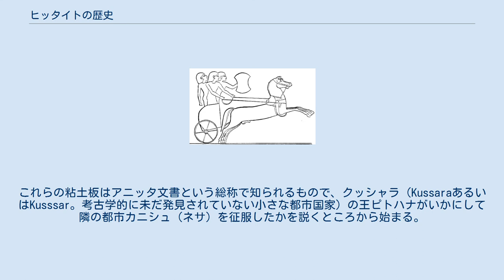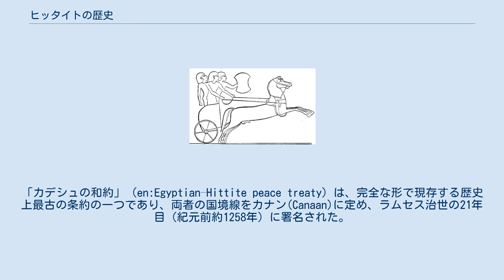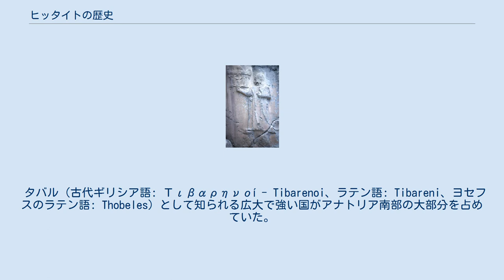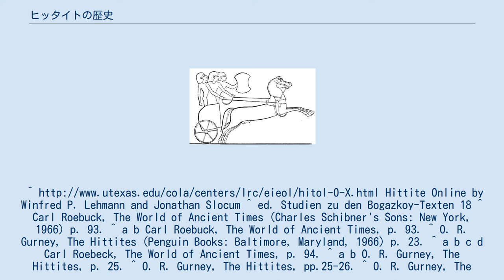ヒッタイトの歴史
ヒッタイトはインド・ヨーロッパ語族に属する言語を話し、紀元前18世紀からアナトリア北部のハットゥシャを中心とする王国を作った古代の人々である。
紀元前14世紀にヒッタイト王国はその最盛期を迎え、アナトリア中央部、シリア南西部、そして遠くはウガリット、メソポタミア北部までを包含した。
紀元前1180年以降、海の民が突如として侵入した事に関係したレバントにおける全般的な動乱の中で、ヒッタイト王国は崩壊していくつかの独立した「シロ・ヒッタイト国家群」と呼ばれる都市国家群となり、それらの内のいくつかは紀元前8世紀頃まで存続した。
ヒッタイト文明の歴史は、その多くがヒッタイト王国の領域から見つかった楔形文字の古文書、およびエジプトや中東に残る数多くの古文書の中から見つかった外交・商業関係の文書により分かったものである。
 ヒッタイトの戦車。
エジプトのレリーフより 紀元前1900年ごろのヒッタイト人大移動の結果 紀元前5000年ごろから紀元前2000年以前の中央アナトリアにおいて、ハッティ人が最も有力な居住者で、他にアッシリア人の入植地もあった。
ハッティ人は、インド・ヨーロッパ語族には属さないハッティ語を話し、ヒッタイト人とは別の文化を持っていた。
 紀元前2000年より少し前に、ヒッタイト人とその他のアナトリアの諸民族がアナトリアへ来たと考えられているが、それ以前にヒッタイト人がどこにいたのかという事ははっきりとしない。
クルガン仮説を支持する学者は、紀元前4千年紀から紀元前3千年紀におけるインド・ヨーロッパ語族の根拠地はポンティック・ステップ、すなわち現在のウクライナのアゾフ海周辺であり、北からおそらくカスピ海に沿って中央アナトリアに来たと考えている。
一方、アナトリア仮説を支持する学者は、同じアナトリアの別の地域から中央アナトリアに来たと考えている。
 ヒッタイト人が中央アナトリアに定住するまでにはいくらかの時間が掛った。
数世紀にわたって、ヒッタイト人はいくつかのグループに分かれており、普通は様々な都市を中心として生活していた。
しかしボアズキョイを中心とするグループの強力な支配者たちが、これらの都市をまとめあげて、中央アナトリアの大部分を征服するに至り、ここにヒッタイト王国が建国された。
 初期のヒッタイト人は、その出自は不明確だが、既に存在したハッティ人やアッシリアの商人から多くの文化を取り入れており、中でも特筆すべきものは楔形文字や円筒印章の使用である。
ヒッタイト人はハッティ人やアッシリア人から楔形文字を取り入れた。
 紀元前2千年紀の初頭からこの地域にインドヨーロッパ語族のヒッタイト語が現れ、その後6～7世紀にわたってヒッタイト王国の公用語となった。
「ヒッタイト語」とは現代の慣用名であり、ヒッタイト語では「Nesili」（「ネサの言語」の意）と呼んだ。
 ヒッタイト王国においても、ハッティ語は宗教目的で使われ続けており、ハッティ人とヒッタイト人の文化にはかなりの連続性があるので、ハッティ人はヒッタイト人に取って代わられたのか、ヒッタイト人に吸収されたのか、あるいは単にハッティ語が外来語として用いられただけなのかは定かでない。
 ヒッタイト人がアナトリア地域へ移動してきた事が、紀元前1900年ごろの中東における民族大移動を引き起こすきっかけとなった。
 ヒッタイト王国の初期の歴史は、紀元前17世紀ごろに初めて書かれたとみられるが、紀元前14世紀および紀元前13世紀に作られた複製としてしか残っていない粘土板を通じて知る事が出来る。
これらの粘土板はアニッタ文書という総称で知られるもので、クッシャラ（KussaraあるいはKusssar。考古学的に未だ発見されていない小さな都市国家）の王ピトハナがいかにして隣の都市カニシュ（ネサ）を征服したかを説くところから始まる。
しかしながら、これらの粘土板の本当の主題はピトハナの息子アニッタについてである。
アニッタは父の遺業を継いで、隣接するハットゥシャ、ザルプワ（ザルパ）などいくつかの都市を征服した。
 しかしながら、アニッタの帝国は建国してほとんど間もなく崩壊し、その地域ではその後数十年にわたって歴史の記録も行われなくなったが、いくつかの主要な遺跡は明らかに破壊されており、長きにわたって続いてきたアッシリア商人の交易システムも機能しなくなっていた。
再び文献記録が現れた頃には、クッシャラを根拠地とする小さな王国が再び中心的地位を占めていたが、その支配...